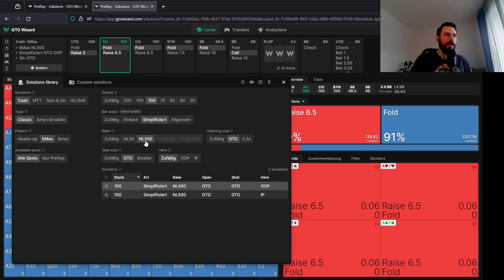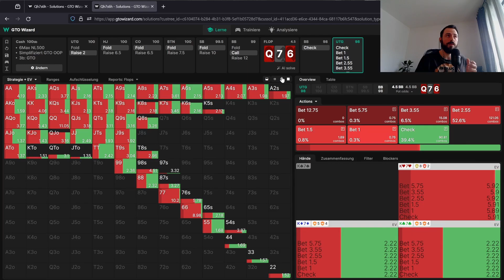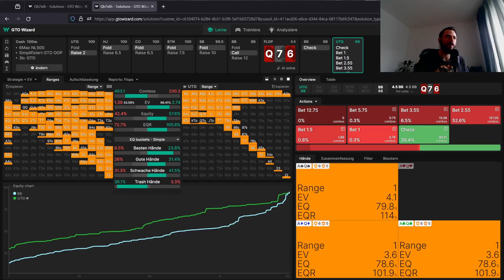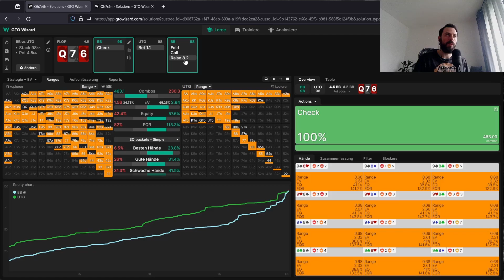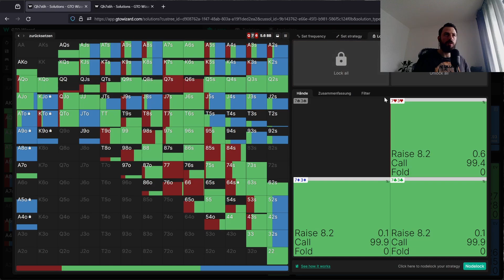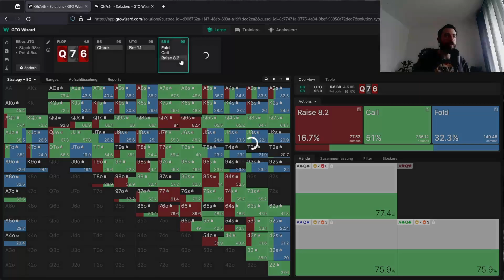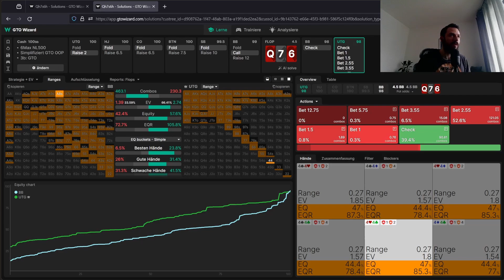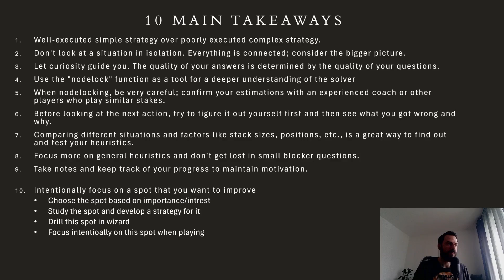10 Tips on How to Study More Efficiently (Watch If You Are Serious About Making It)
Timecodes

0:00 Intro
0:57 Inputs + 1. Tip: Simple over Complex
03:55 2. Tip: Think before looking at Solution
07:08 3. Tip: Be curious and ask questions
08:06 4. Tip: Look at the bigger picture
11:44 5. Tip: How to use the Nodelock function efficiently
15:01 6. Tip: Watch out for bias when nodelocking
21:00 7. Tip: Compare situations for deep understanding
22:53 Summarize + 8-10. Tip